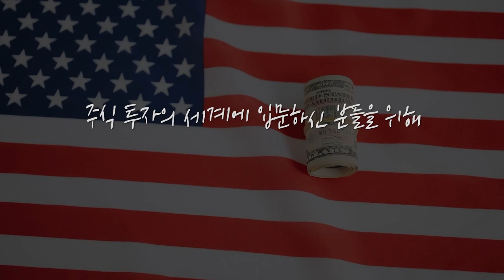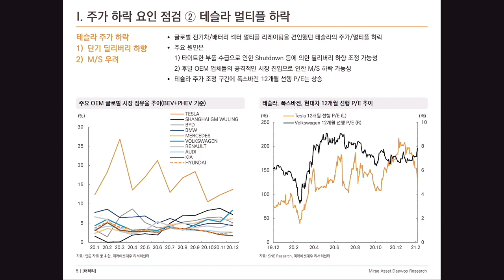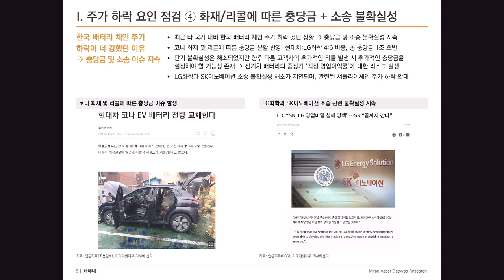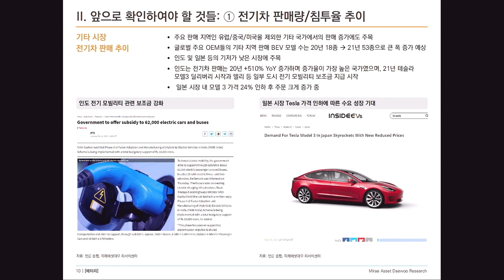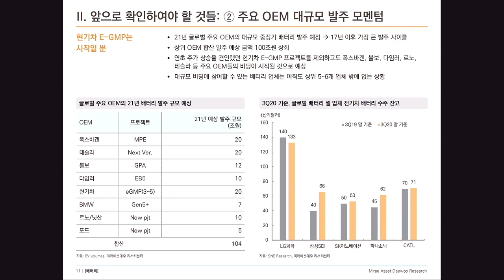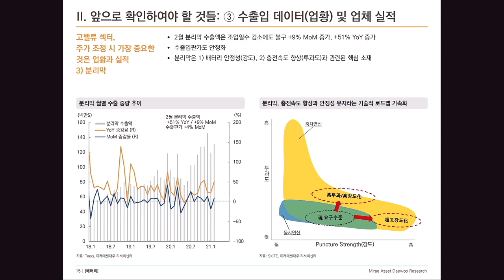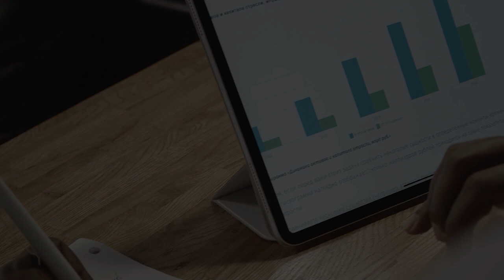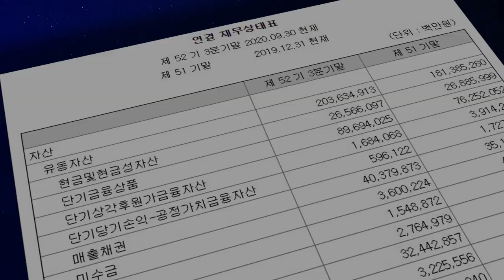전기차·배터리 투자자가 앞으로 반드시 확인해야 할 것들! f. 미래에셋대우 김철중 선임연구위원